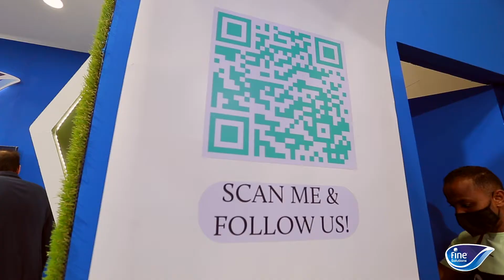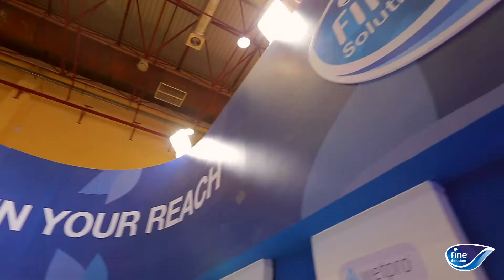Fine Solutions Egypt at HACE 2021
We were delighted to be part of HACE exhibition as the official hygiene sponsor, HACE is the international hotel supplies exhibition that took place last November 2021, at Cairo International Convention Center.
We showcased our long-lasting and state-of-the-art hygiene solutions along with the launch of NAI iced tea in the Egyptian Market.